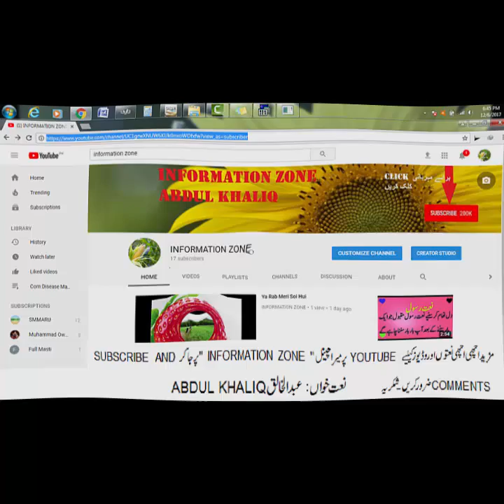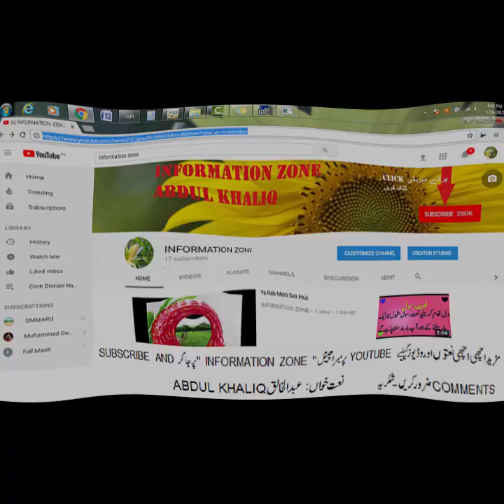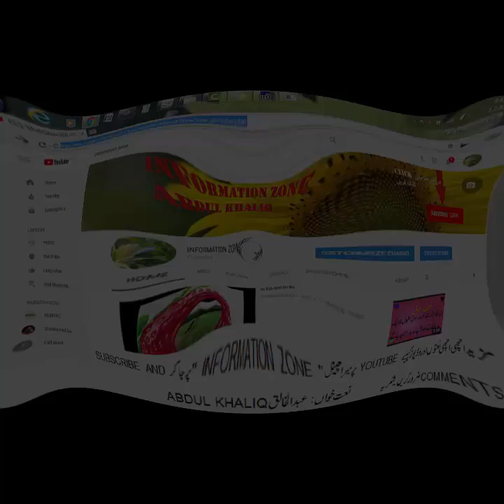SB SE ALA by ABDUL KHALIQ@ INFORMATION ZONE